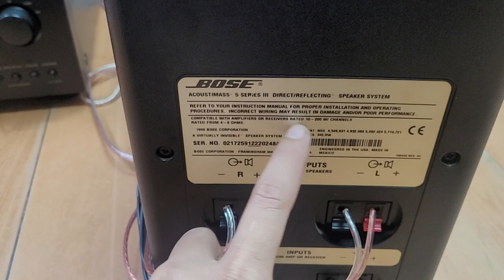Thử bộ loa bose AM5 seri III xong nghe hay quên lối về. giá 5.450.000 lh 0979891682 & 0966594581